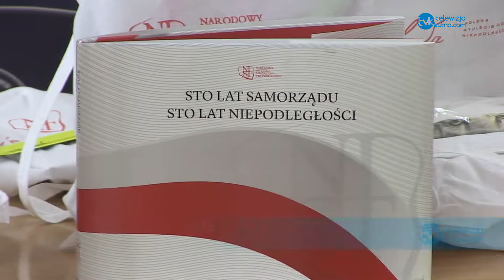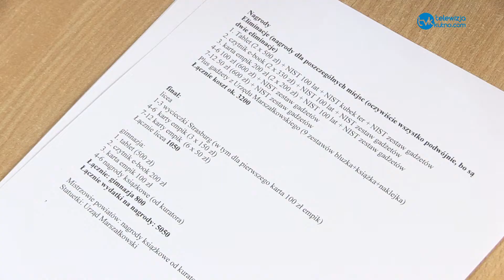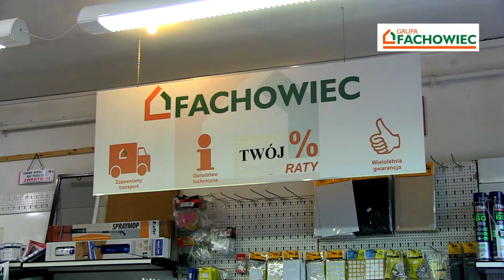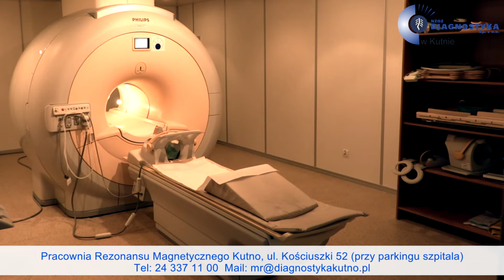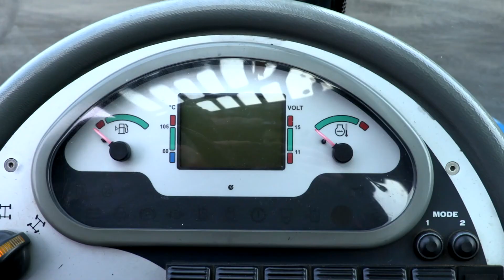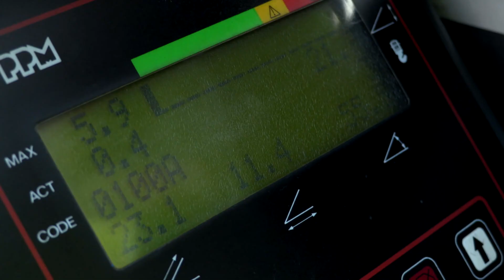Puls Regionu 12.04.2019 r.